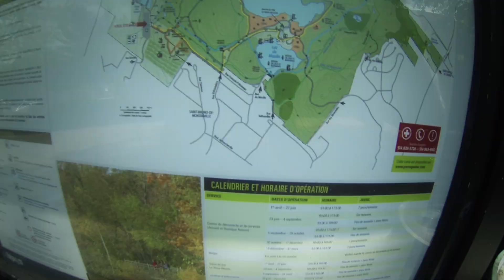Randonnée au Mont St-Bruno 4 juin 2017